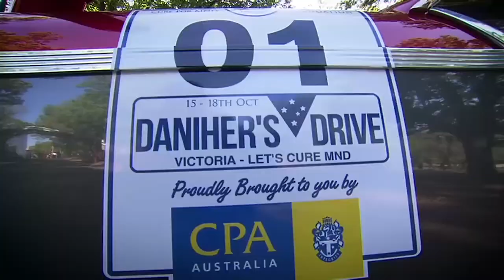2016 Melbourne Awards – Melburnian of the Year | City of Melbourne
Meet our 2016 Melburnian of the Year Neale Daniher AM – Patron and Vice Chairman, Cure for MND Foundation. Neale’s inspiring work has helped put Motor Neurone Disease on the national agenda, raising awareness and more than $10 million in research funds.